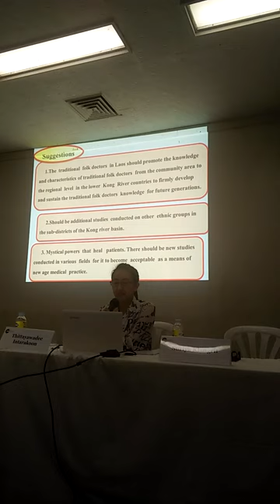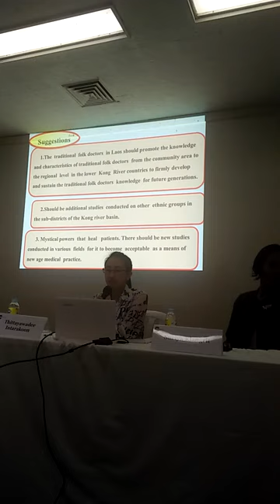yasothara ยโสธารา วัฒนธรรมท้องถิ่น